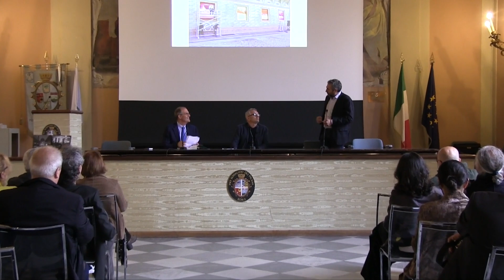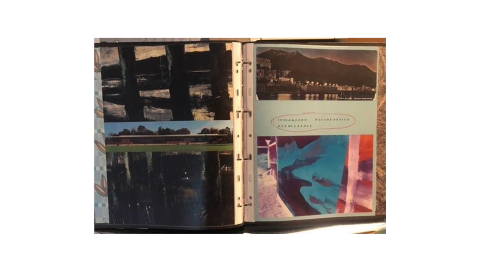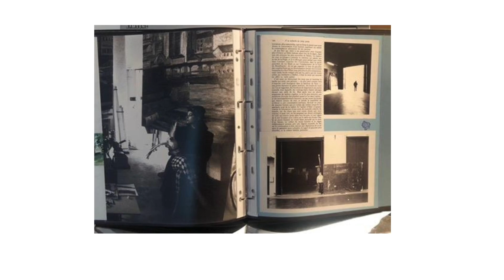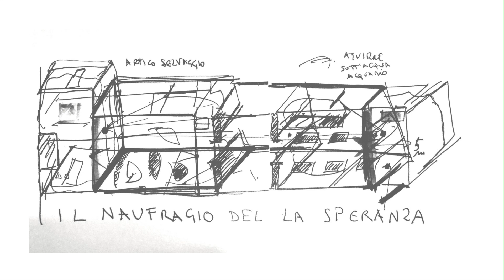Giovanni Frangi - Ritratto di un artista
Artribune tv
Dopo il successo delle scorse edizioni, tornano gli appuntamenti de “I Martedì Critici”, ciclo di incontri con i protagonisti della scena contemporanea.
Ospite di questa puntata è l’artista Giovanni Frangi ...

Artribune è una piattaforma di contenuti e servizi dedicata all’arte e alla cultura contemporanea, nata nel 2011 grazie all’esperienza decennale nel campo dell’editoria, del giornalismo e delle nuove tecnologie.

✌️Segui✌️ 𝗔𝗹𝘇𝗼𝗴𝗹𝗶𝗢𝗰𝗰𝗵𝗶𝘃𝗲𝗿𝘀𝗼𝗶𝗹𝗖𝗶𝗲𝗹𝗼✌️